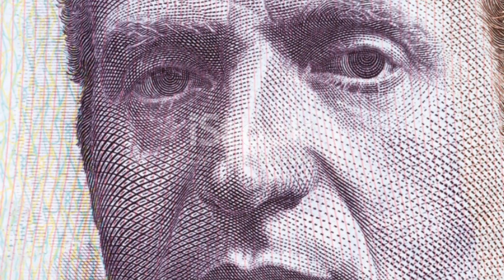📚 The 3rd Gobernador Heneral: A Quiapo Story 🏛️📜✨🕰️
Introduction 🌟: This video introduces "The 3rd Gobernador Heneral: A Quiapo Story," delving into the rich historical narrative of Quiapo during the reign of the third Governor-General. Discover the intrigues, cultural nuances, and pivotal events that shaped this era. 📜✨🏛️

Climax 🎉: Experience the thrilling climax of "The 3rd Gobernador Heneral: A Quiapo Story," where tensions escalate, and the fate of Quiapo hangs in the balance. Witness dramatic confrontations, unexpected alliances, and pivotal decisions that shape the course of history. 🎭🔥💥

Ending 🏁: Explore the satisfying conclusion of "The 3rd Gobernador Heneral: A Quiapo Story," where loose ends are tied, and destinies are fulfilled. Reflect on the characters' journeys, the impact of their actions, and the lasting legacy they leave behind. 🌅🎬🔚

Scope 🌐: Dive into the expansive scope of "The 3rd Gobernador Heneral: A Quiapo Story," spanning political intrigue, cultural dynamics, and societal upheaval. Experience the vibrant tapestry of Quiapo brought to life through vivid storytelling and historical accuracy. 📚🔍🎨

Limitations 🚫: While "The 3rd Gobernador Heneral: A Quiapo Story" offers a captivating glimpse into history, it may have limitations in portraying every aspect of the era. Certain nuances and perspectives may be simplified or omitted for narrative coherence. 🧩🤔🔍

Captions 📝: Engage with informative captions that enhance your viewing experience of "The 3rd Gobernador Heneral: A Quiapo Story." Dive deeper into the storyline, character motivations, and historical context through insightful commentary. 💬📖🔍

Strategies 🎯: Uncover the strategic elements behind "The 3rd Gobernador Heneral: A Quiapo Story," from narrative structure to character development. Explore how storytelling techniques are employed to captivate audiences and convey historical authenticity. 📊💡📜

Trending Goals 📈: Join us in achieving trending goals for "The 3rd Gobernador Heneral: A Quiapo Story," aiming for widespread engagement, recognition, and cultural impact. Together, let's make this historical narrative a viral sensation! 🚀📈🌟

Consistent Advantages 🌟: Benefit from the consistent advantages of "The 3rd Gobernador Heneral: A Quiapo Story," including educational value, entertainment, and cultural enrichment. Experience the enduring appeal of historical storytelling at its finest. 🎓🎭📜

Inconsistent Disadvantages 🚫: Acknowledge the inconsistent disadvantages of "The 3rd Gobernador Heneral: A Quiapo Story," such as potential historical inaccuracies or narrative biases. While striving for authenticity, limitations may arise in interpretation. 🤷‍♂️🔍📚

Key Tools to Learn About This Video 🛠️: Discover the key tools and resources to enhance your understanding of "The 3rd Gobernador Heneral: A Quiapo Story." From historical texts to educational supplements, deepen your knowledge and appreciation of this narrative. 📚🔍💻

Engage with exclusive content, behind-the-scenes insights, and interactive discussions across our platforms. 📱💬🌐

Why This Matter Exists 🤔: Explore the significance of why "The 3rd Gobernador Heneral: A Quiapo Story" matters, shedding light on historical events, cultural heritage, and societal themes relevant to contemporary discourse. Uncover the enduring relevance of this narrative. 🌍🕰️📜

Hypothetical and Experimental Values Issued in This Video 💡: Contemplate the hypothetical and experimental values explored in "The 3rd Gobernador Heneral: A Quiapo Story," challenging conventional narratives and encouraging critical thinking. Engage with thought-provoking concepts and alternative perspectives. 🤔💭🔍

Consistency of Testament Why I Shot This Video 📹: Delve into the consistency of testament behind why "The 3rd Gobernador Heneral: A Quiapo Story" was created, highlighting the filmmaker's dedication to authenticity, storytelling, and cultural preservation. 🎥🔍📜

Legacy of This Video 🏛️: Reflect on the enduring legacy of "The 3rd Gobernador Heneral: A Quiapo Story," shaping historical discourse, cultural appreciation, and storytelling traditions for generations to come. Embrace the lasting impact of this cinematic narrative. 📜🎥🌟

Quotes in This Video 💬: Discover memorable quotes from "The 3rd Gobernador Heneral: A Quiapo Story," encapsulating key themes, character insights, and emotional resonance. Share these impactful lines with fellow enthusiasts and ignite meaningful discussions. 🗨️🎭📜